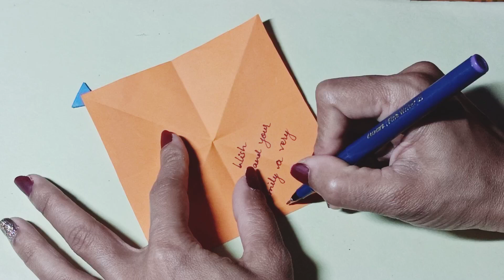DIY paper craft idea| How to make a kite shape card for lohri/makar sankranti| card making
here is the full tutorial of making kite shape greeting card ...

materials used:-

colorful paper
linc ocean gel pen
linc shine glitter pen
fevicol
glitter paper
beads